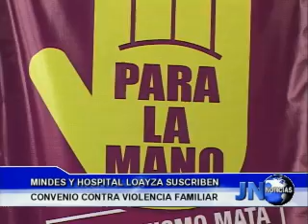081111 Para la Mano campaña para prevenir la violencia familiar